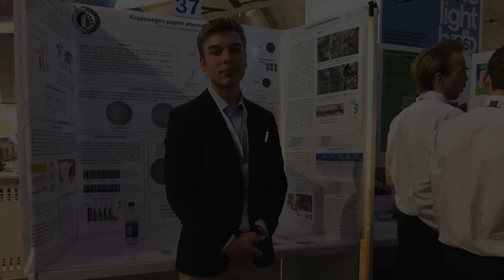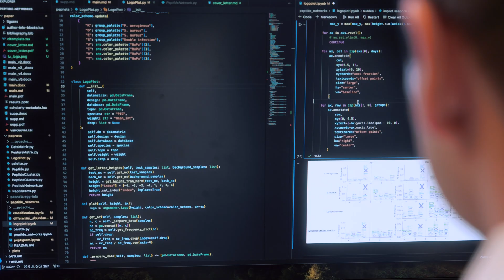Erik Hartman tilldelas Anders Walls stipendium för Unga Forskare 2024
Erik Hartman är årets mottagare av Anders Walls stipendium för naturvetenskaplig forskning. Erik har en master från civilingenjörsprogrammet i medicin och teknik med inriktning på maskininlärning vid Lunds tekniska högskola. Han har bl.a. arbetat med diagnosmetoder för sepsis och fortsätter nu att forska på området som doktorand vid laboratoriet för infektionsmedicinsk proteomik vid Lunds universitet i samarbete med laboratoriet för proteindesign i Seattle, USA.